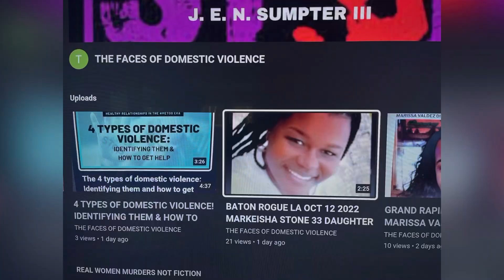SAN ANTONIO TX PUB FEB 10, 2023 SHOOTING IN SAN ANTONIO LEAVES 1 BROTHER WOUNDED 1 BROTHER ARRESTED